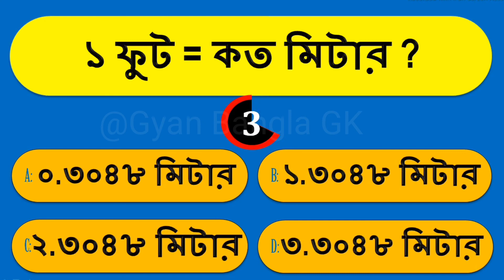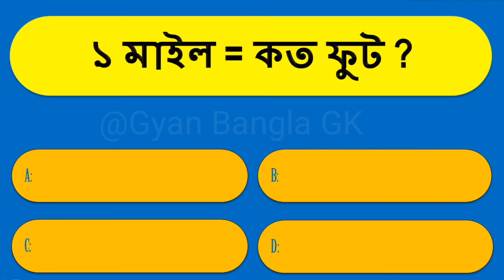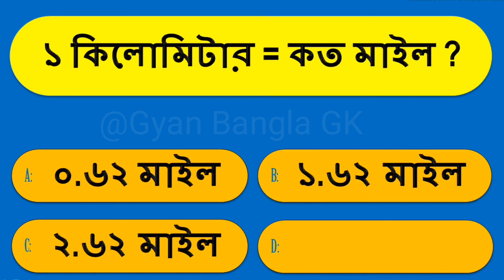১ গজ = কত ফুট | GK Question | General Knowledge | sadharan gyan | Bengali GK | EP-20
১ গজ = কত ফুট | GK Question | General Knowledge | sadharan gyan | Bengali GK | EP-20

এই ভিডিওটিতে আলোচনা করা প্রশ্ন কয়টি হয়েছে:-
১ ফুট = কত ইঞ্চি
১ ইঞ্চি = কত সেন্টিমিটার
১ ফুট = কত মিটার
১ মিটার = কত মিলিমিটার
১ মিটার = কত সেন্টিমিটার
১ গজ = কত ফুট
১ মাইল = কত কিলোমিটার
১ মাইল = কত ফুট
১ কিলোমিটার = কত মিটার
১ কিলোমিটার = কত মাইল